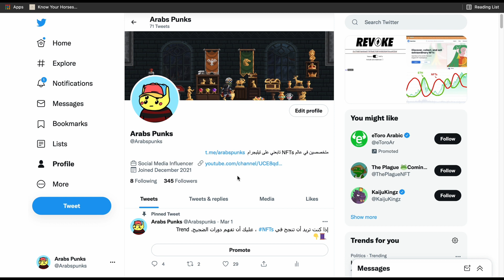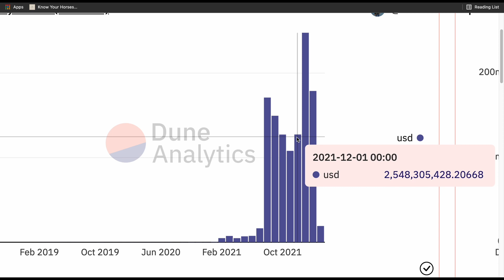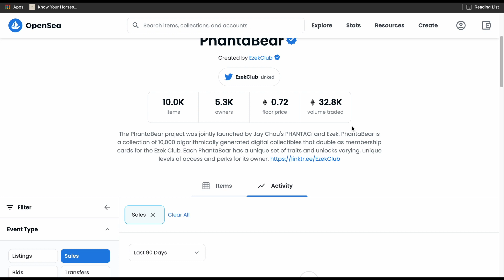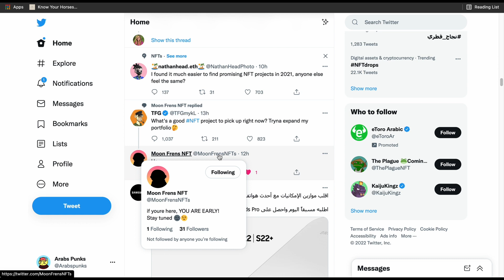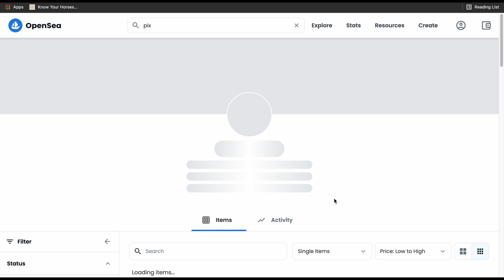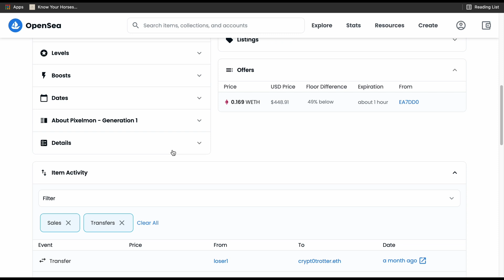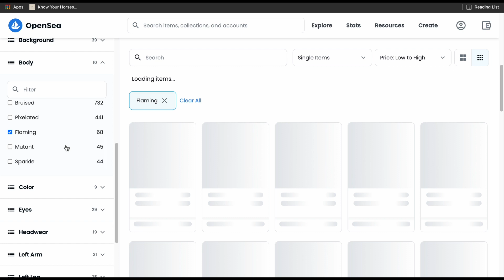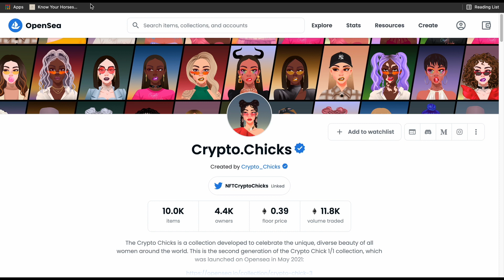استراتيجية راح تزيد من ربحك في NFTs من 300 دولار الى 30الاف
استراتجية راح تزيد من ربحك في سوق NFT و حتساعدك تنجح في سوق NFT